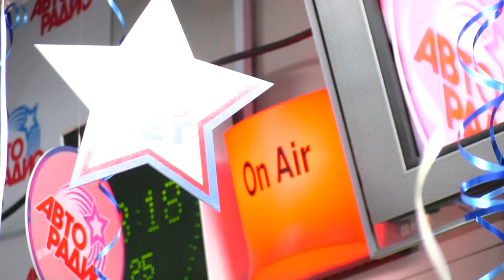Глюкоза - Возьми Меня За Руку (LIVE @ Авторадио)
▫ ⚠️ Важно! Вот где еще можно смотреть все живые концерты Авторадио.
Yappy @avtoradio

Радиомарафон 5 апреля 2013 года по случаю 20-летнего юбилея Авторадио.